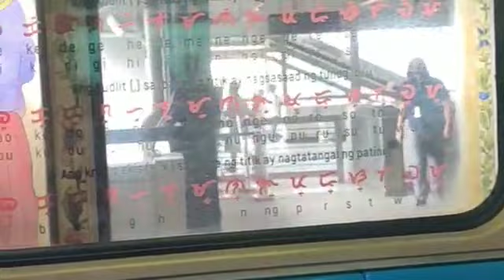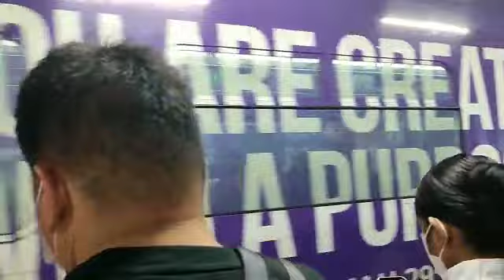Ride LRT going to Baclaran